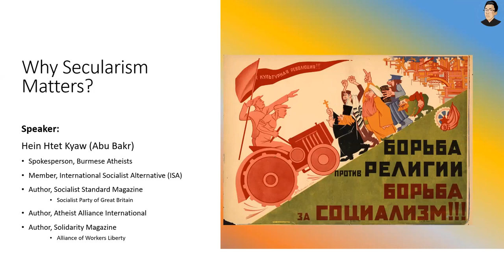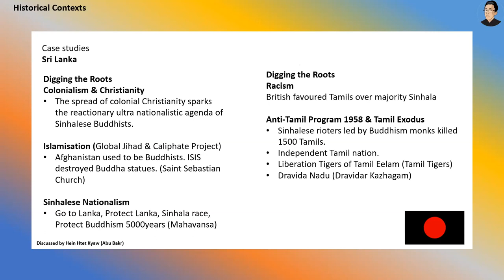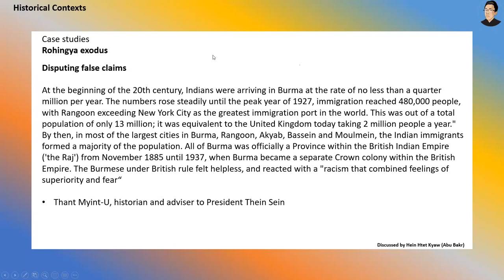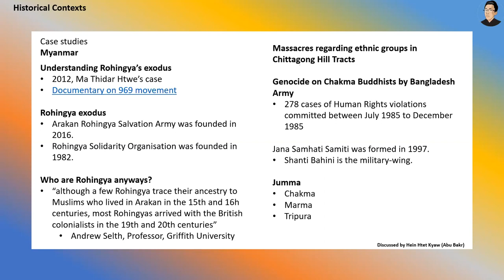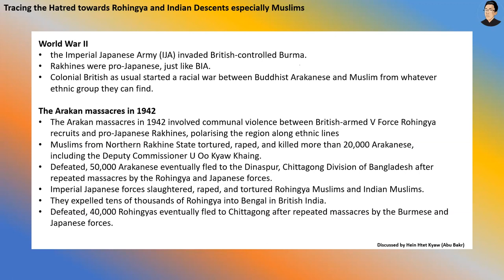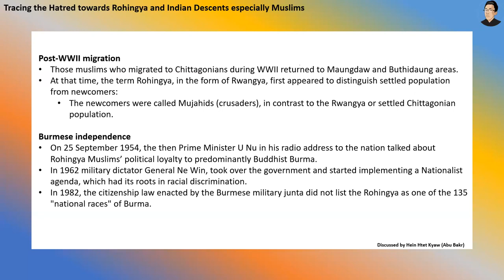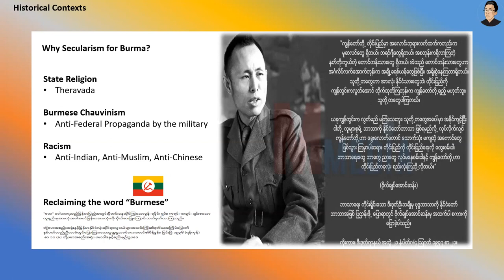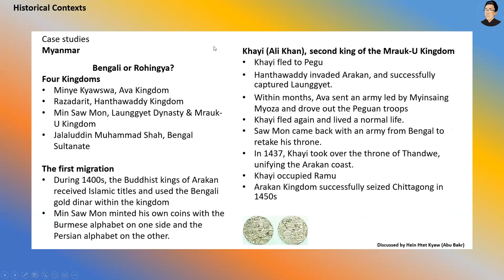Hein Htet Kyaw - Why Secularism Matter (2)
Hein Htet Kyaw - Why Secularism Matter?

Day-2, discussed at a political lecture invited by Student Union of University of Medicine (Taung Gyi)